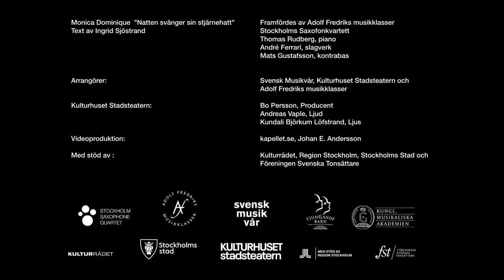Natten svänger sin stjärnehatt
Musik av : Monica Dominique
Text: Ingrid Sjöstrand
Dirigent: Elisabeth Ljunggren Kurbany
Barn från Adolf Fredriks Musikklasser årskurs 6, våren 2023

Stockholms Saxofonkvartett
Mathias Karlsen Björnstad, sopransaxofon
Jörgen Pettersson, altsaxofon
Theo Hillborg, tenorsaxofon
Linn Persson, barytonasaxofon

Piano: Thomas Rudberg
Bas: Mats Gustafsson
Slagverk: André Ferrari